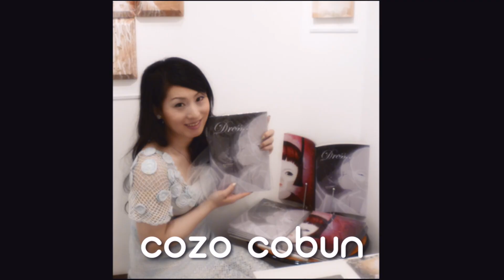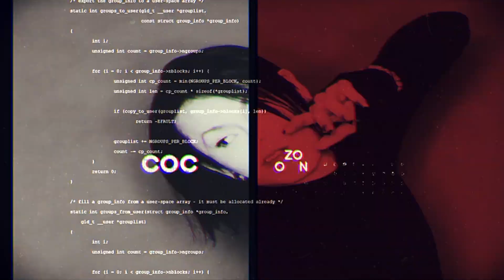【生きがいが見つからない人へ】生き甲斐を見つける方法【人生に希望や目標を見失った人へ】50代からの生き甲斐とは。。。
このチャンネルのメンバーは先取りでご覧いただけます！
マイノリティと言われる私にはこの世の中を生き抜くのは困難満載でした。でもちょっとしたマインドチェンジで現実が変化することを発見しました。そんな私が自らの人生で得た思考法や心理術をお伝えしています！
★私の作品が気になた方はオンライン個展をご覧ください！
人物画
★AdamのcocoartNFTストアです。
0:00 オープニングご挨拶
0:20 メッセージのご紹介
1:00 生きがいってなに？？
2:00 生き甲斐と幸せ
3:00 愛犬から教わった事
3:40 認知症と寝たきりの可能性
4:55 まとめ

↓COCOVRチャンネルでは毎日動画をアップしています是非遊びにいらしてください
★お絵描き生配信や作品メイキング、バーチャル個展や講演会動画はコチラ！
こうぶんこうぞうバーチャル個展は以下の場所で開催中です！
★VRChat
・cocoart Gallery
↓スマホでご来場の方はこちら！
★cluster（cocoart Gallery）
★ログイン不要のバーチャル個展はこちら！

★Open SeaのcocoartNFTストアです。

YouTubeの他、TwitterやLINE公式アカウント、LINE LIVE、ラジオコンテンツ等、各種SNSもやっています！ぜひ、フォローや登録、応援よろしくお願いします！

【使用音源】
H/MIX GALLERY,DOVA-SYNDROME,【オープニング→Into The Light】効果音ラボ,On-Jin 〜音人〜,フリー効果音素材 くらげ工匠,キラキラ効果音工房,効果音辞典,ニコニ・コモンズ,OtoLogic,MusMus,魔王魂,YouTubeオーディオライブラリー,pocket soundより、主に使用させて頂いております。